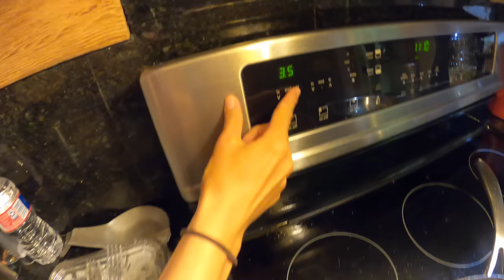GIANT BLUE CATFISH {Catch & Cook} In Texas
Fishing for Blue Catfish on Lake Falcon, here in Texas with 'Texas Kings Outdoors'!! @Bluegabe and I Land some monsters, and then have a fried catfish cook off at the Las Raices Ranch!

The Drone Footage: Instagram Las_raices_ranch